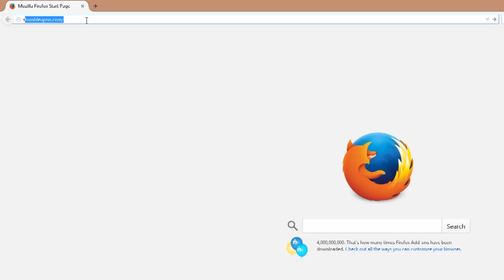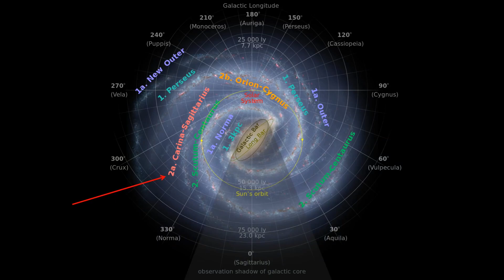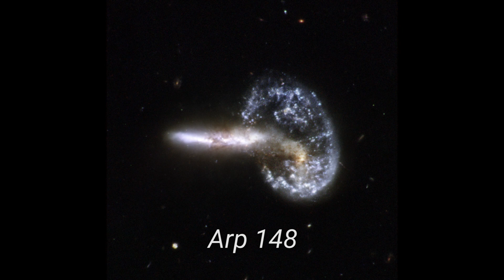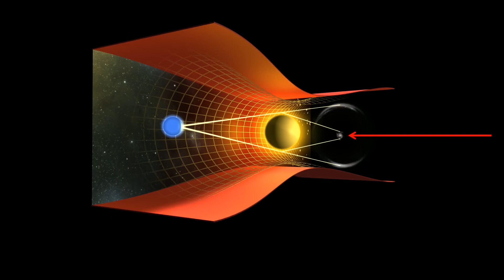La GALAXIA más LEJANA que el Hubble jamás ha descubierto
En el episodio de hoy echaremos un vistazo a varias galaxias, incluida una de las más lejanas que conocemos, todas vistas por el Hubble con exquisito detalle.

Apoya al canal:
✔Lecturas recomendadas
✔Bitcoin: 1CPqNPq7ixSU3BfenFFAPFb27VeErsdY7V
✔Ethereum: 0x31De3886d8FEb1412D2DC999e09c6AC80aDF5D23

El telescopio espacial Hubble tiene una lista con las 100 mejores fotografías que jamás haya tomado. Estas imágenes del telescopio Hubble son algunas de las fotos más hermosas que existen, así que en Astrum trataremos de verlas todas y explicar su contexto. ¡Y créeme que la mayoría de estas imágenes REQUIEREN una explicación!

NGC 4449 00:59
HD 97950 03:03
Messier 74 05:12
Arp 158 06:57
Abell 2218 07:50
Abell1703 09:18

Imágenes gentileza de ESA, NASA, Hubble y ESO.

Este canal es la versión oficial en castellano del canal Astrum que puedes visitar en el siguiente enlace